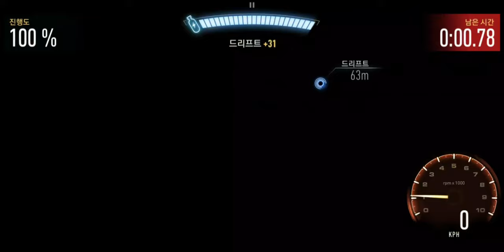Winter has return with Lamborghini Huracan Evo day 2 [BreakOut] : Need For Speed No Limits